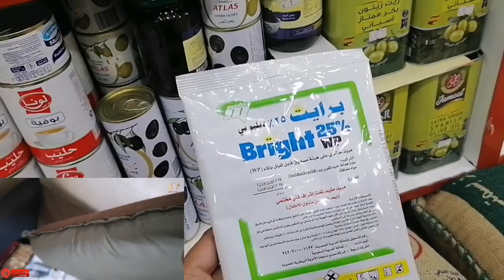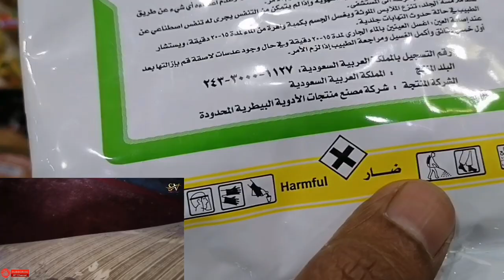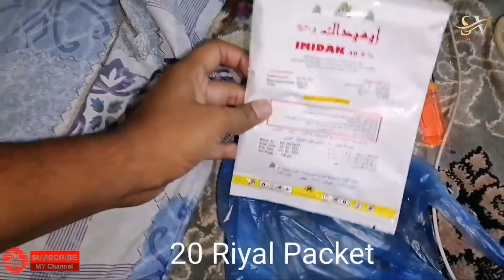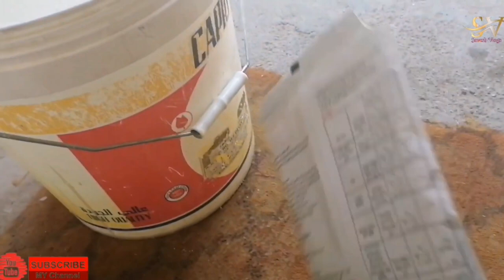Saudi Me Khatmal Ka Aatank || How to rid bed bugs best Powder in Saudi Arabia || खत्मलो से छुटकारा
Saudi Me Khatmal Ka Aatank || How to rid bed bugs best Powder in Saudi Arabia || खत्मलो से छुटकारा कैसे पाएं सऊदी अरब में || khatmal marne ki dawa Saudi me kaha milega || bedbugs on mattress home remedies in hindi @Saveshvlogs

Dosto is vlog me aap logo ko dekhne ko milega ki Saudi me khatmal hai toh kaunse dawa dalne se sare khatmal khatam ho jayenge, aur aaj me is channel par 200 videos aur 1.5k Subscriber pure ho gaye and Happy Christmas day.